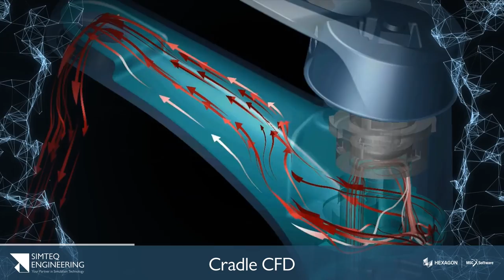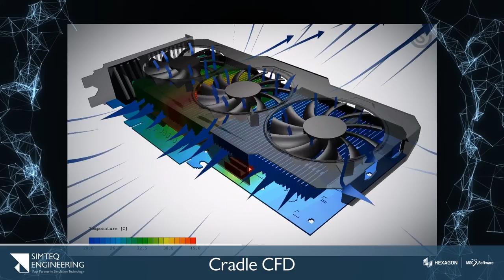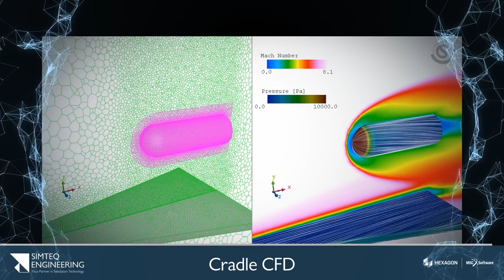Mastering Fluid Dynamics with Cradle CFD: Simulation Simplified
Boost your design performance, product quality, and creativity with Cradle CFD's remarkable processing speed, refined technology, and proven practicality. This video shows how Cradle CFD software can help you perform advanced simulations of various physical phenomena, such as fluid flow, heat transfer, acoustics, electromagnetics, and more. You will see how Cradle CFD can couple with other analysis tools, such as structural, mechanical and optimization to provide you with smart multi-physics solutions.